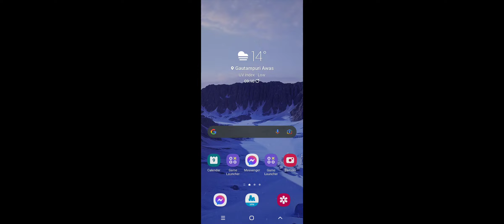CAR PARKING MULTIPLAYER